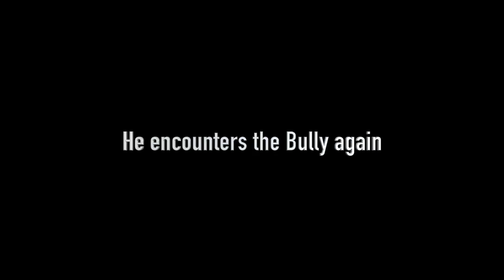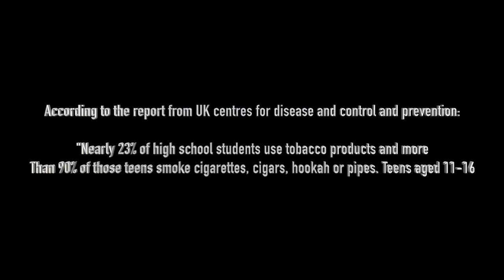Smokenation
A young boy's friend died from smoking, and bully's try to force the boy to smoke. Will he be pressured into smoking or will he come to his senses and face the bully's?